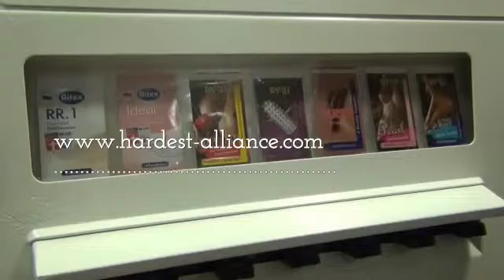Dextc live in Germany